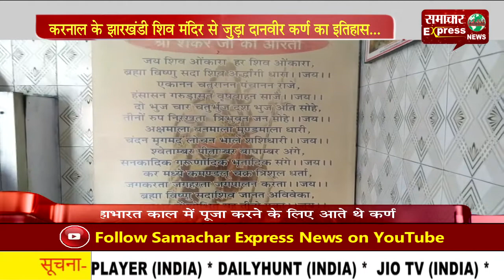करनाल के झारखंडी शिव मंदिर से जुड़ा दानवीर कर्ण का इतिहास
करनाल में भगवान शिव का एक अद्भुत मंदिर हैं। भगवान शिव का यह मंदिर झारखंडी शिव मंदिर के नाम से प्रसिद्ध है। भगवान शिव का यह एक प्राचीन मंदिर है। बताया तो यह भी जाता है कि झारखंडी शिव मंदिर से महाभारत काल के राजा कर्ण का इतिहास जुड़ा हैं। आज जिसे कर्ण ताल पार्क के नाम से जाना जाता है।